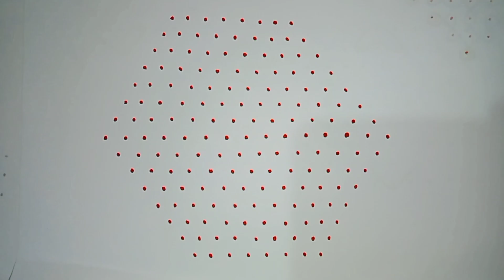ಮನೆಯ ಅಂಗಳದಲ್ಲಿ ಬಿಡಿಸಲು ಸುಂದರ ರಂಗೋಲಿ | Daily Rangoli | Easy Rangoli | Simple Rangoli@sheela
rangoli
flower rangoli
pongal rangoli
easy rangoli
festival rangoli
Designrangoli
simple rangoli
yelerangoli
super rangoli
beginners
beginner rangoli
simple and easy rangoli
pongal rangoli
deepavali rangoli
easy rangoli design
ಸಿಂಪಲ್ ರಂಗೋಲಿ ಡಿಸೈನ್
how to make rangoli
how to make double line rangoli